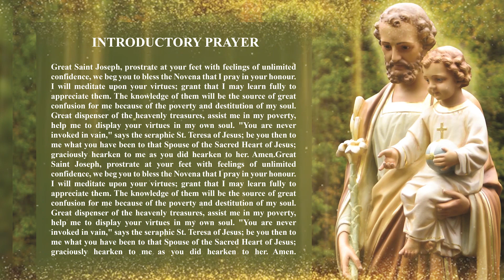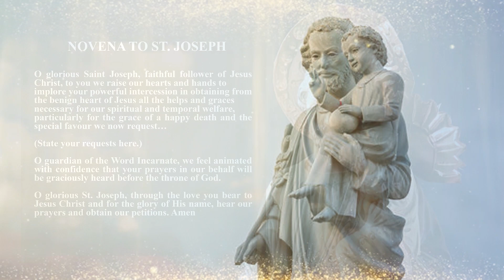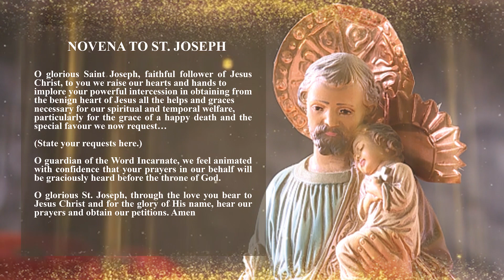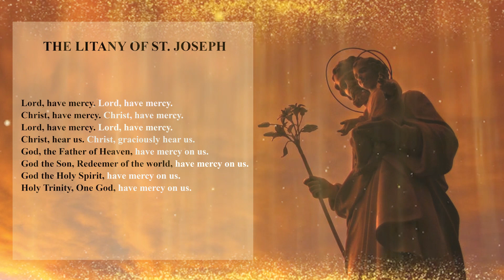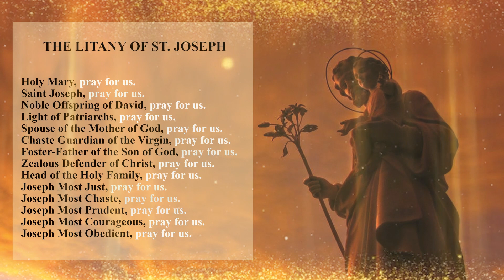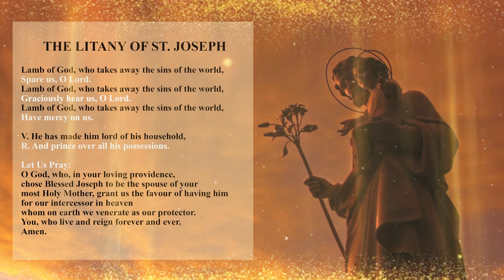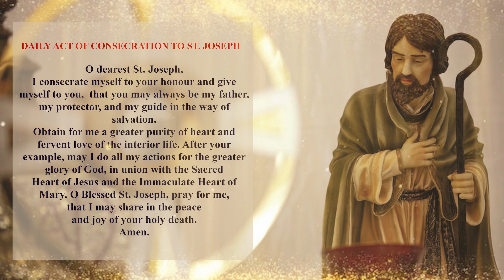NOVENA TO ST. JOSEPH |Day 7| SAINT JOSEPH, MODEL OF PRUDENCE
Special Thanks to Br. Shajan Anthony SDB, Sr. Joyly FMA, Sr. Ribha, and Tina Merlyn